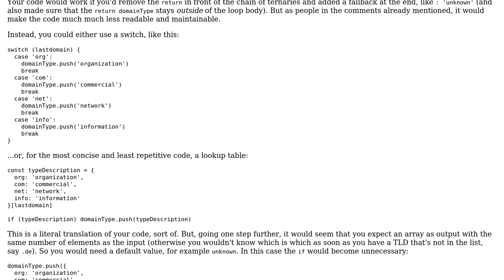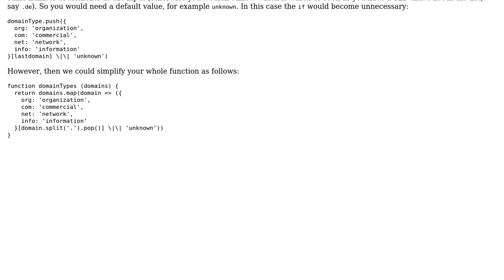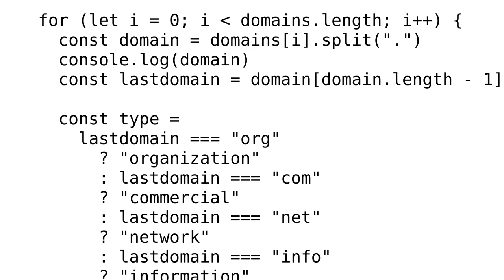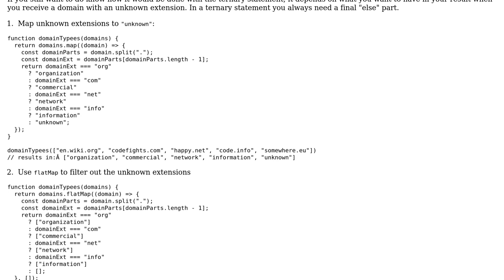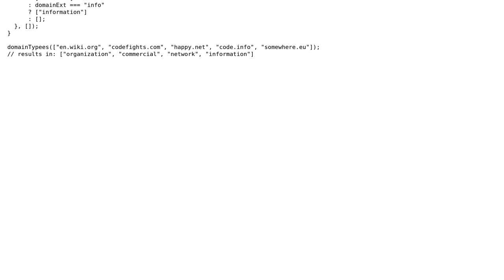How to apply ternary operator to this code? (4 Solutions!!)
How to apply ternary operator to this code?

With thanks & praise to God, and with thanks to the many people who have made this project possible! | Content (except music & images) licensed under CC BY-SA | Music | Images & others | With thanks to user yaxeldragon user Narigo user hgb123 user Cosmel user CherryDT and the Stack Exchange Network Trademarks are property of their respective owners. You are responsible for your own actions.